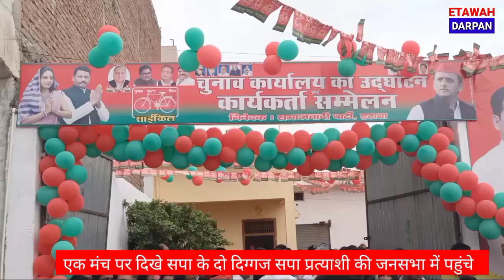इटावा में कार्यकर्ता सम्मेलन मे पहुंचे Ramgopal Yadav और Shivpal Yadav ने विपक्ष पर जमकर बोला हमला ?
इटावा में कार्यकर्ता सम्मेलन में पहुंचे रामगोपाल यादव और  शिवपाल सिंह यादव कई दिनों बाद एक मंच पर नजर आए  कार्यकर्ता सम्मेलन में पहुंचे प्रोफेसर रामगोपाल यादव और शिवपाल यादव ने विपक्ष पर जमकर बोला हमला उन्होंने कहा की
2024 में केंद्र से हो जाएगा भाजपा का खात्मा, बनेगी दूसरी सरकार, जनता सरकार के बहुत खिलाफ, प्रो रामगोपाल यादव*
 वहीं शिवपाल सिंह यादव ने कहा कि 6 सालों में बीजेपी ने इटावा में इत तक नहीं लगाई है
*भाजपा के लोग कहते है बहुत समय है लेकिन हम समय को कम करना जानते है, शिवपाल सिंह यादव*
दोनों नेता एक ही गाड़ी में बैठकर कार्यक्रम स्थल पर पहुंचे। यह तस्वीर काफी लंबे अर्से के बाद देखने को मिली हैं।
इटावा नगर पालिका की प्रत्याशी ज्योति गुप्ता के कार्यालय के उद्घाटन कार्यक्रम में पहुंचे समाजवादी पार्टी के दो दिग्गज नेता